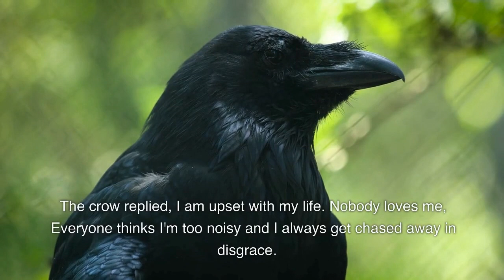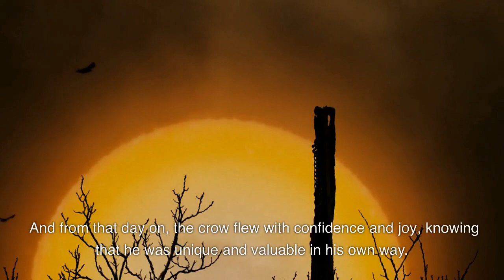The Secret To A Happy Life - Inspirational Story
This story is my rendition of an ancient native american legend. It tells the Inspirational tale of a crow and his journey of self-discovery. The crow learns the value of embracing his own unique qualities and the importance of having the courage to confront one's fears. The story is a timeless fable that carries a universal message about self-acceptance and self-love.

Welcome to Empowered Inspiration. Empower yourself with the wisdom and teachings of Native American culture. These inspirational stories delve into the psychological benefits of maintaining a positive mindset, as inspired by the rich traditions of indigenous peoples. Each video features quick and inspiring stories that offer invaluable insights on how to shift your focus towards positivity and overcome challenges with ease.

So take the first step towards a happier and more successful future by watching these motivational videos today.